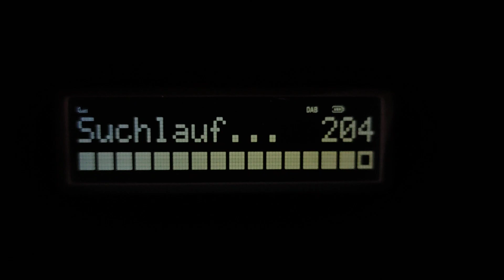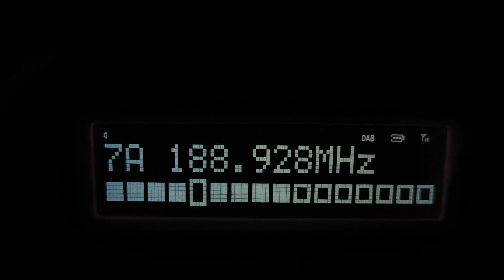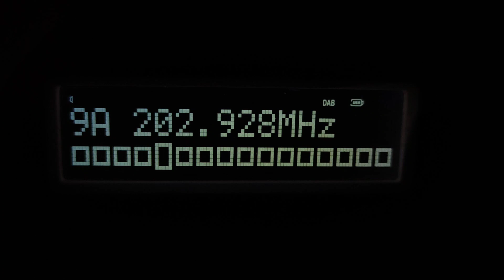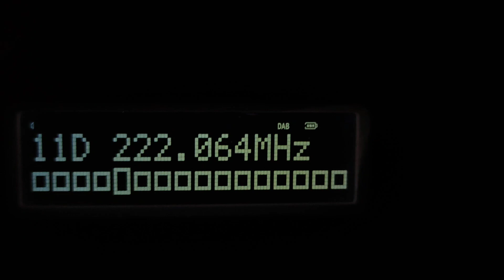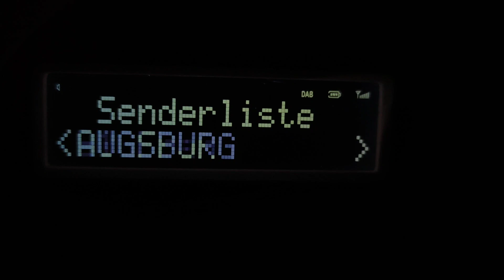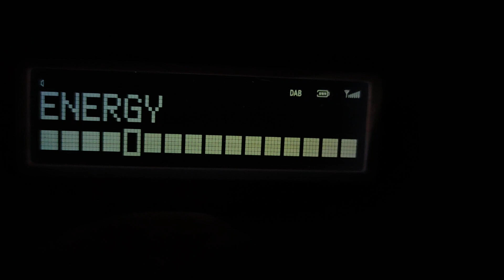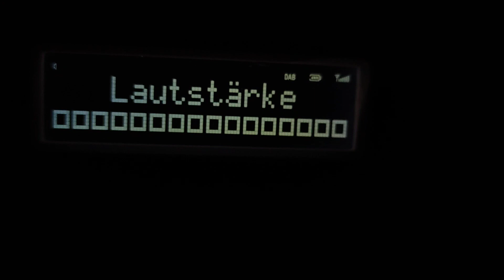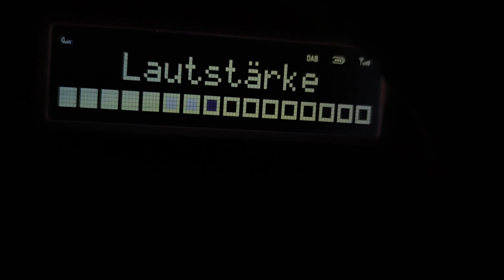THEMA: DAB+ Suchlauf/Scan in Ingstetten - Zwischen Münsingen und Blaubeuren / derneueflo-Das Radio